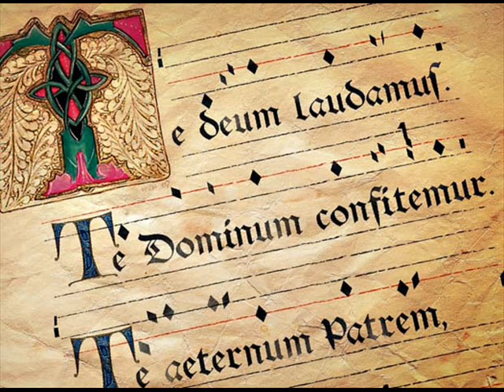Mješoviti pjevački zbor iz Ilače - TEBE BOGA HVALIMO